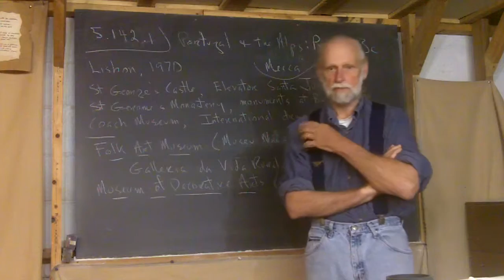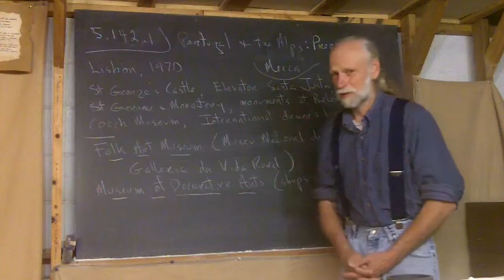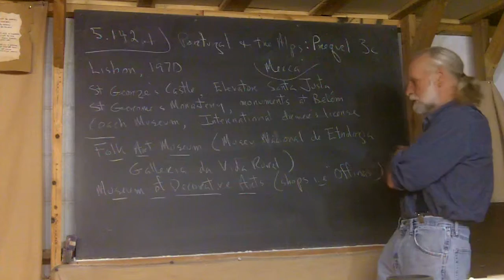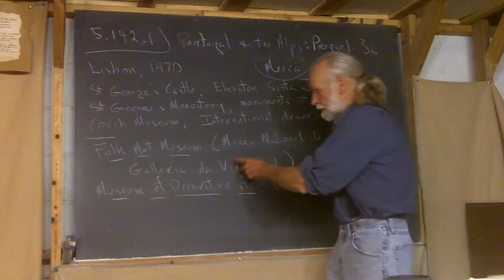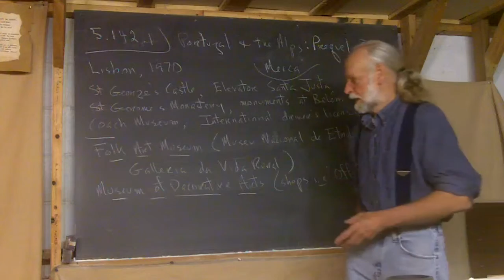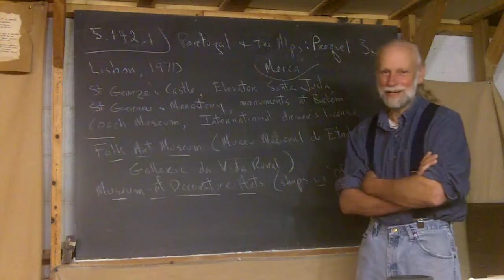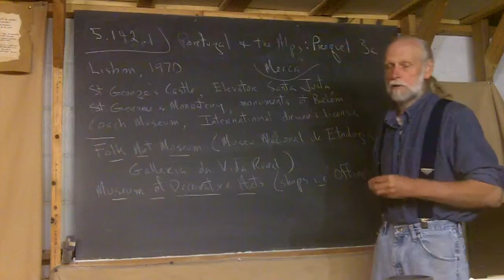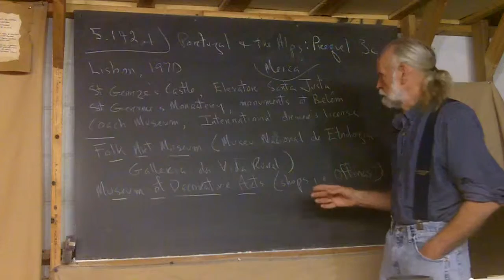5.142.1 Portugal and the Alps: Prequel 3c: Lisbon 1970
Frank speaks of some "formative" experiences from when he and Joyce visited Lisbon in 1970.  See the following links: